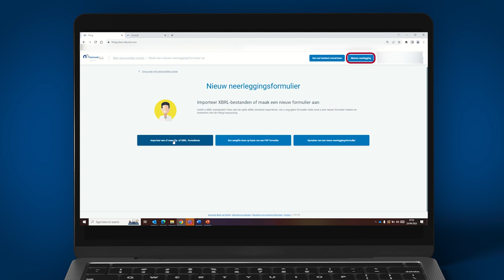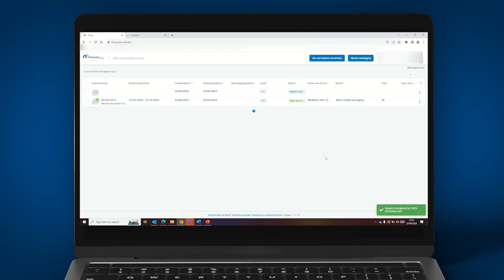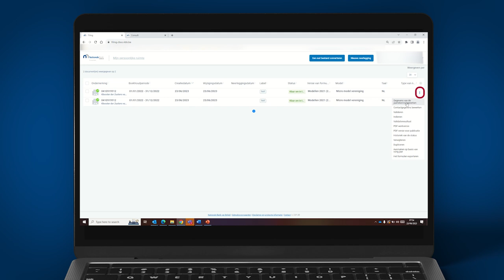Een jaarrekening neerleggen: hoe een jaarrekening opmaken in ZIP- of XBRL-formaat?